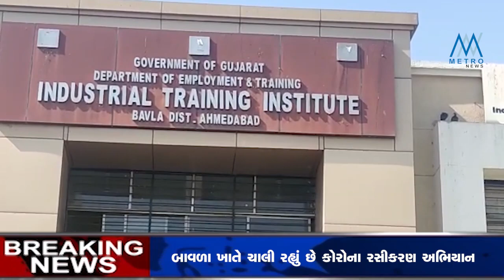બાવળા આઇટીઆઈના સ્ટાફનો કોરોના વેક્સિનનો પ્રથમ ડોઝ અપાયો